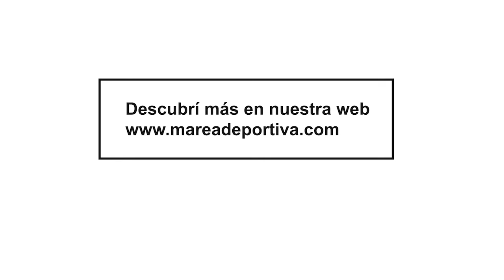Talleres vs Guardia Mitre | Jornada 7 | Liga Handball Conesa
Escuchanos lunes, miercoles y viernes de 19 a 20.30hs por Marítima FM 102.5mhz en San Antonio Oeste y en todo el mundo